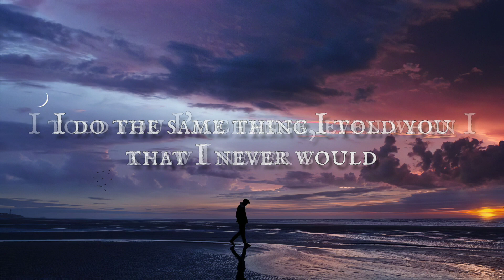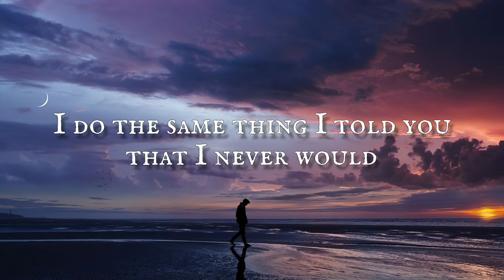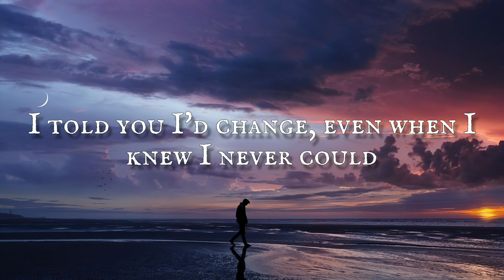Stay - Justin Bieber&THE KID LAROI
Oh, I'll be f- up if you can't be right here

And I'm afraid that I'ma f- it up

I'll be f- up if you can't be right here